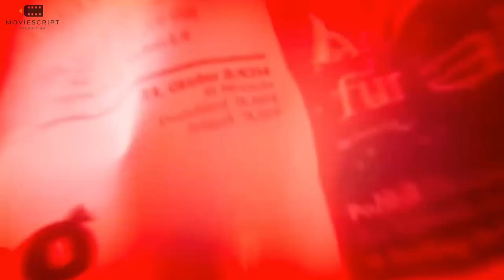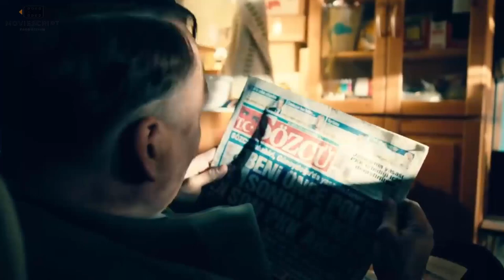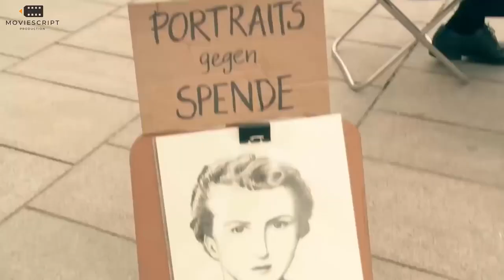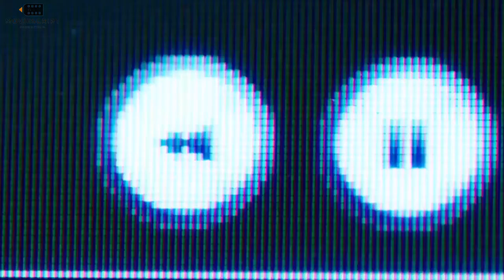Look Who's Back (2015) Film Explained In Hindi/Urdu Summarized हिन्दी | Short Movies | MMS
Look Who's Back (2015) Film Explained In Hindi/Urdu Summarized हिन्दी | Short Movies | MeeraMoviescript | MMS

Look Who's Back (2015) Drama movie explained in Hindi Urdu. The German Drama Satirical film “Look Who is Back” story summarized with a complete ending in हिन्दी explanation. The plot is about Hitler, who is initially shown inside his own era, but time travels from some point to the present day i.e in 21st century. He sees that there are many big buildings in the city and people are wearing very modern kind of clothes. He tells everyone that I am "Adolf Hitler", He's back again! But everyone starts laughing at him and he is made fun of. In today's world, there is only one person who supports him, that because he really looks like Hitler. He considers him to be a performance artist. The name of this supporting man is 'Fabian' who takes Hitler to different TV shows so that he can once again achieve fame and second rise to power. Is history going to repeat itself?

Credit;: Constantin Film
Director: David Wnendt
Edited by: Hans Funck

Copyright Use Disclaimer - Any video(s) in this clip have just been used to convey an apparent message to the viewer.To the best of my understanding, it falls under the category of fair use for reviews and commentary.No one's rights will be infringed upon by us.This video is for entertainment purposes only.Copyright Disclaimer Under Section 107 of the Copyright Act 1976,allowance is made for "fair use" for purposes such as criticism, comment, news reporting, , scholarship, and research.Fair use is a use permitted by copyright statute that might otherwise be infringing.Non-profit, educational or personal use tips the balance in favor of fair use.In case you feel this is disputed content, feel free to contact me at